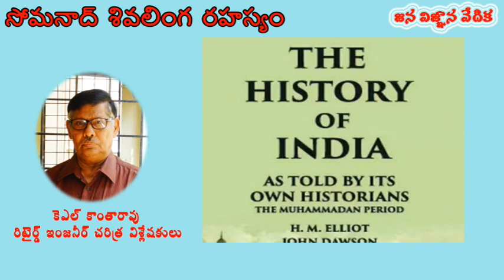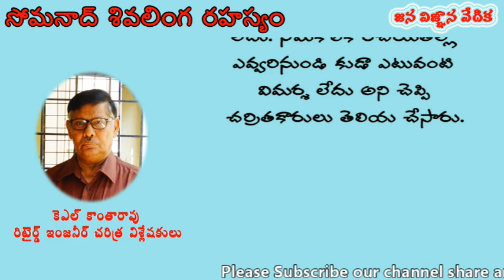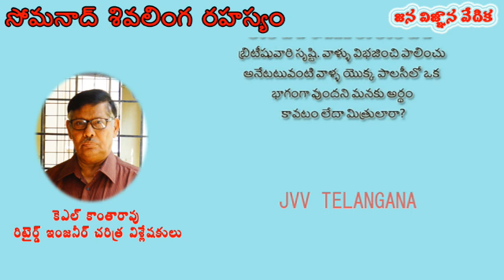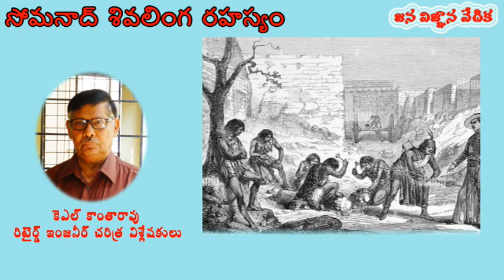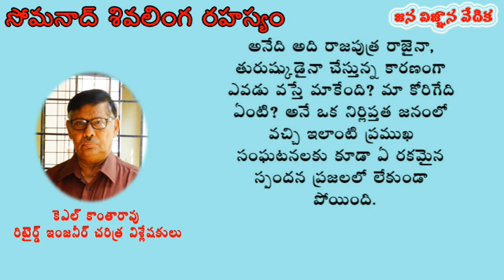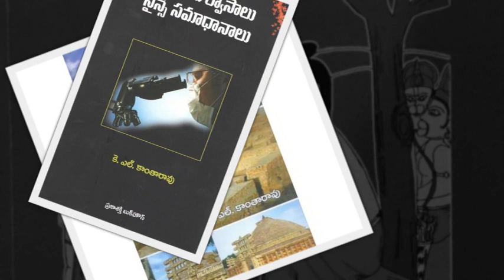సోమనాద్ శివలింగ రహస్యం - KL KANTHARAO